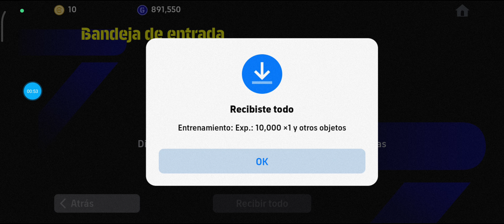DESPUÉS DEL MANTENIMIENTO 🛑777monedas gratis+JUGADORES gratis 🎁nueva cartas en efootball2024mobile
777 monedas gratis